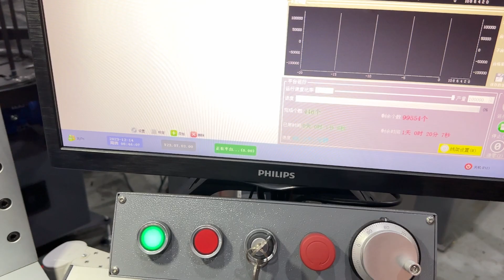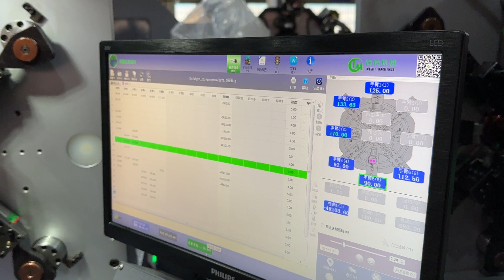1.5mm simple torsion spring with less configuration economic price on CNC torsion spring machine